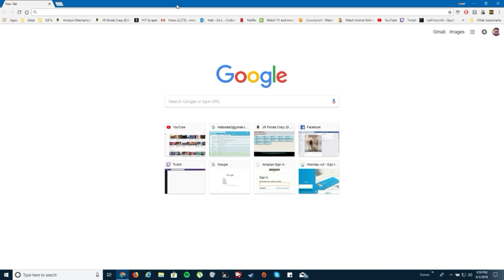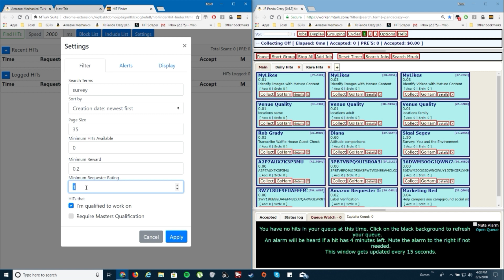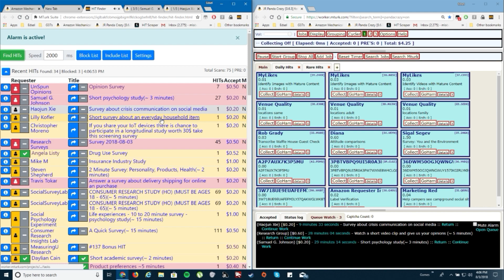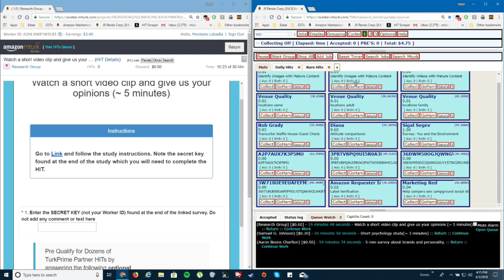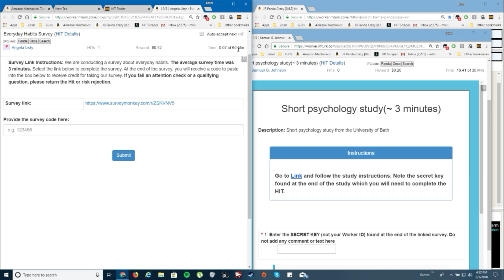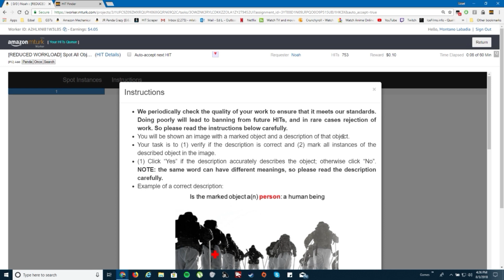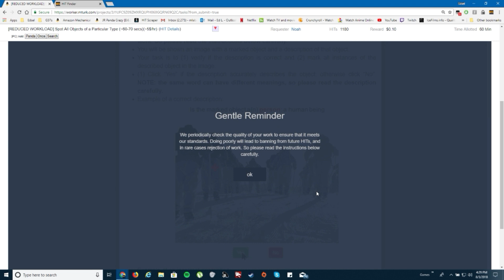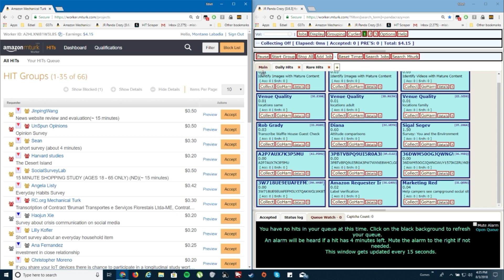My Guide to Making Money on MTurk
This video explains how I normally use MTurk using extensions/scripts such as MTurk Suite and JR Panda Crazy. This is a brief explanation with very limited details for beginners. Enjoy!

Here are some links to youtube videos on how to download Tampermonkney, JR Panda Crazy, and MTurk Suite. They will have links in their description on where to download.